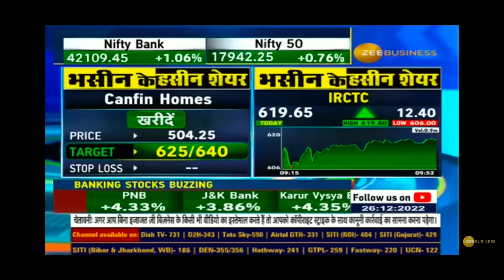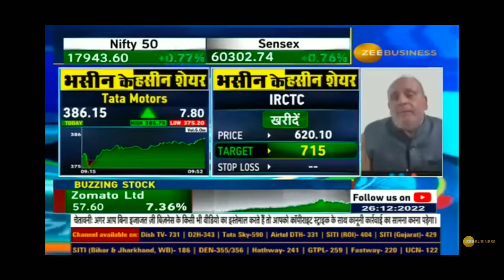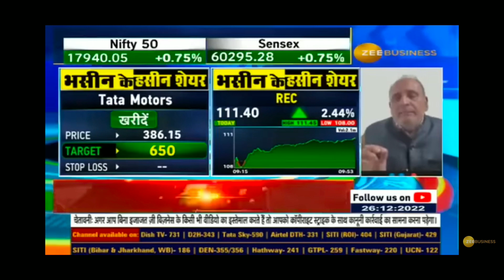Sanjiv Bhasin 7 Stock recommendations for Today, ambuja cement,bandhank bank,canfin home,irctc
1) Tata motors Share news today 2) Tata motors Share price 3) Tata motors share news 4) Tata motors share 5) Tata motors share review 6) Tata motors share analysis 7) Tata motors stock

1) IRCTC share 2) IRCTC share latest news 3) IRCTC share news today 4) IRCTC share price 5) IRCTC share analysis